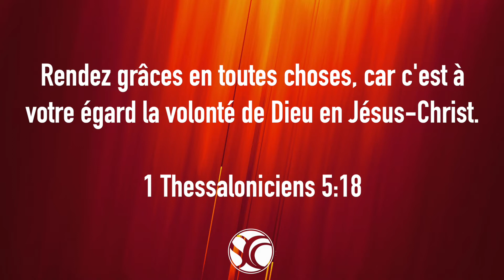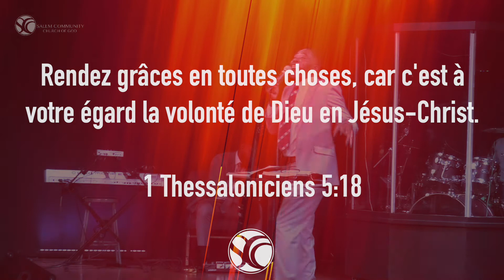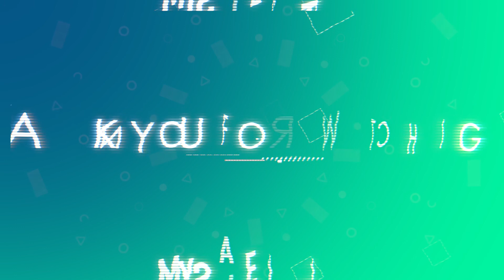La Gratitude envers Dieu | Pastor Widmarc Andre [ NOVEMBER 15, 2020 ]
The heart of what we do at Salem Community Church happens @ 8:30 AM and 11:00 AM on Sunday morning. After a week of business, stress, joys, and pains we gather together to receive strength and encouragement to pursue God. Worship is a 24/7 response to God's grace, but on Sunday mornings we gather with each other to celebrate His love and faithfulness.

Salem Community Church of God
3200 Roberts Ln